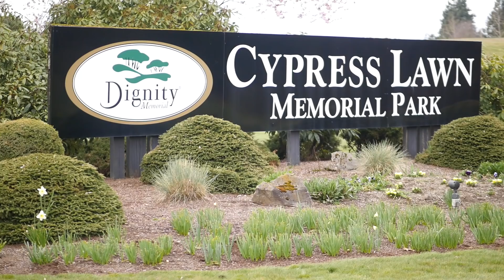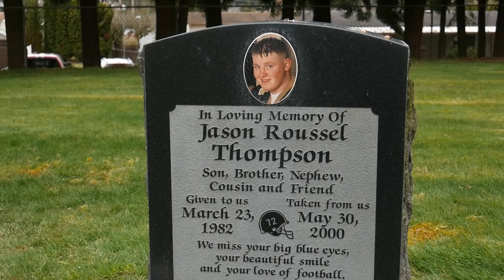Dad stages guns around the front yard helping his son Kill 2 teens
In this somewhat bizarre case, 18 yr old Dennis Cramm, was waiting for many of his adversaries to show up and expected them all to be carrying weapons. So his dad Dale, pre-arranged to hide guns around the front yard. When the adversaries showed up (without weapons),  a fight still broke out and one of the teenagers found one of the weapons and fired the weapon. This caused Dennis Cramm to fire his rifle killing 2 of the teenagers who were there, Justin Thompson and Jesse Stoner.